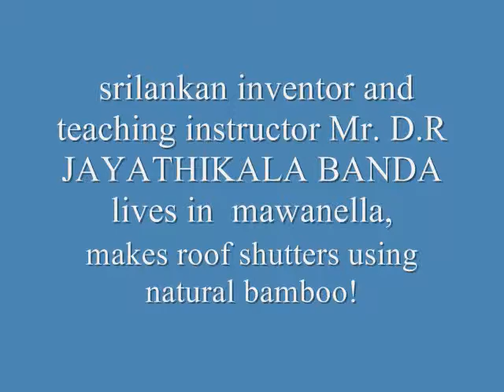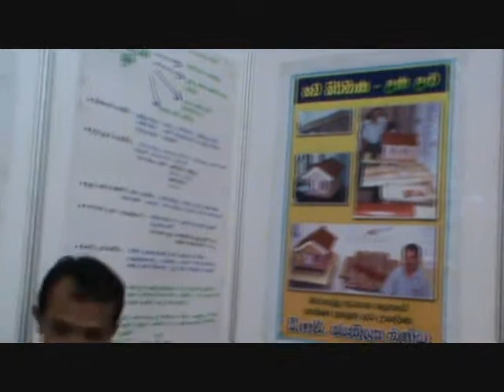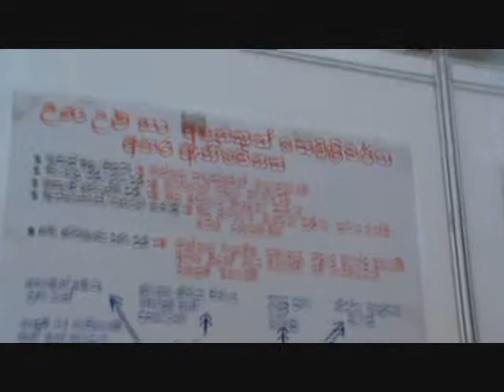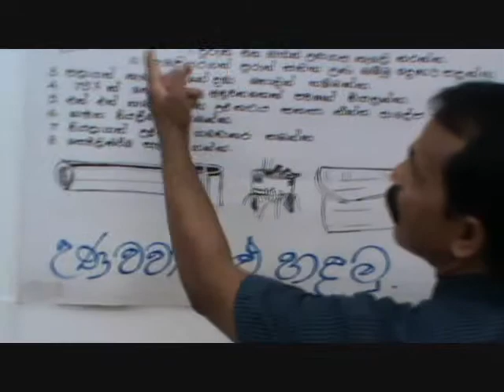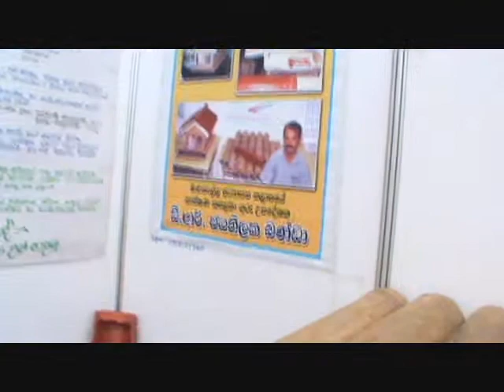srilankan inventor makes roof shutters using natural bamboo!!